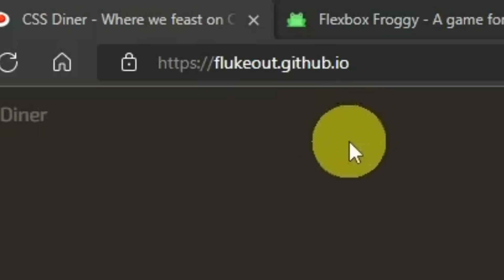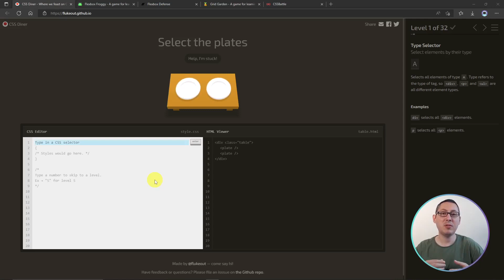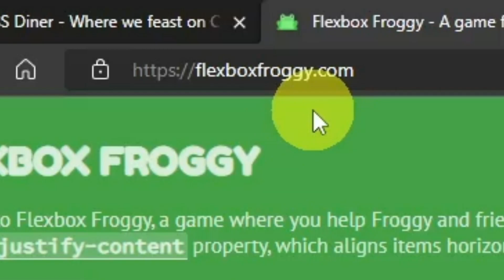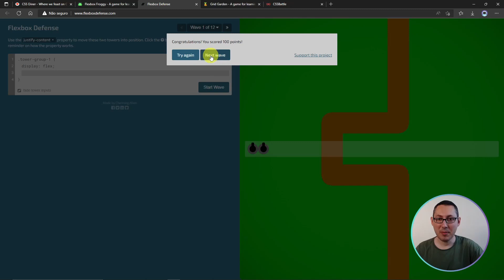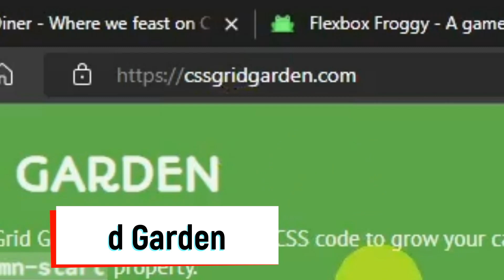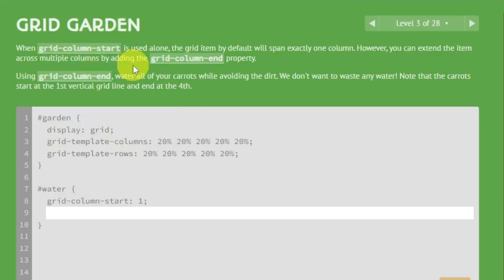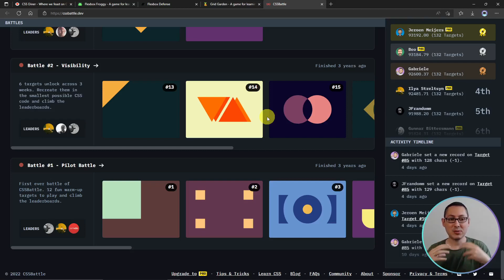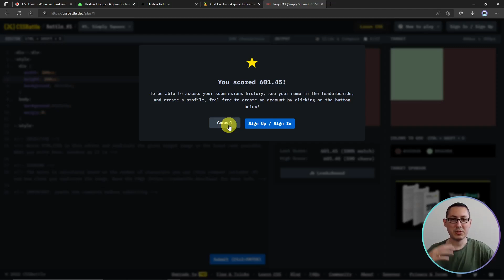Aprenda CSS Jogando! 5 Top Games de CSS Para Treinar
Neste vídeo quero mostrar para vocês 5 opções de jogos muito legais para treinar o CSS e aprender brincando!

Neste vídeo:
00:00 - Introdução
00:20 - CSS Dinner
02:11 - Flexbox Froggy
02:59 - Flexbox Defense
05:00 - Grid Garden
06:35 - CSS Battle
09:12 - Conclusão